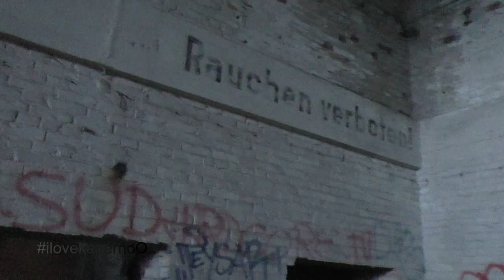Vom lebhaften Glanz, zur verlorenen Geschichte | Lost Places | Kapern oO